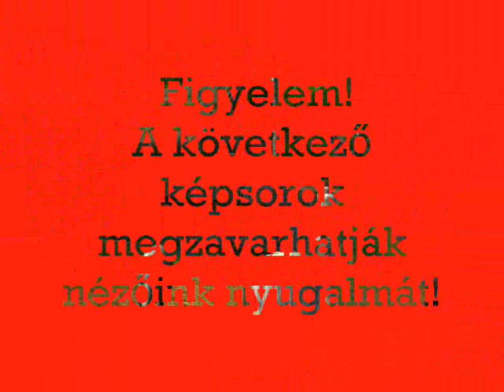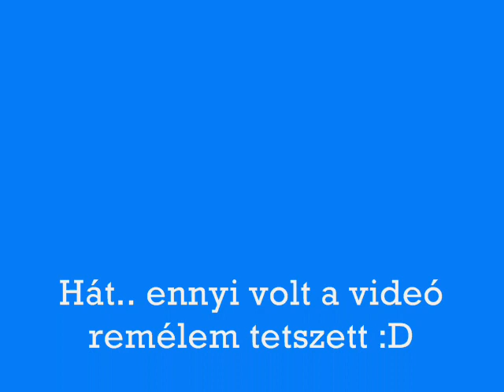Far Cry Disznóvágás ,Pig killing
Far Cry-bol vettem fel egy részt Frapssel. Remélem tettszeni fog :)